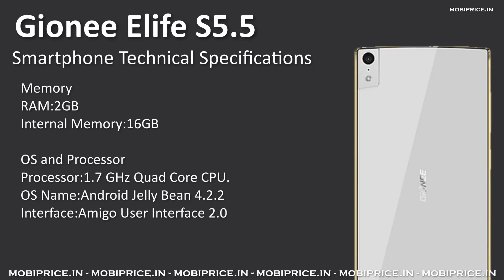Gionee Elife S5.5 comes with 1.7 GHz Quad Core CPU paired with 2GB of RAM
The Gionee Elife S5.5 comes with 1.7 GHz Quad Core CPU paired with 2GB of RAM. and 16GB internal Memory.On the camera side it has 16.0 MP Camera also have 5.0 MP front face camera with 13 MP rear,  2300mAh battery, wifi, bluetooh, 2g, 3g.

Network
Quad-band GSM 850 /900 /1800 /1900 MHz
2G, 3G Enable

DESIGN
Screen Size:5 inch Display
Features:Multi Touch Screen
Dimensions: 145.1 x 70.2 x 5.55 mm

Memory
RAM:2GB
Internal Memory:16GB

Processor:1.7 GHz Quad Core CPU.
OS Name:Android Jelly Bean 4.2.2
Interface:Amigo User Interface 2.0

Camera
Rear Camera:13.0 MP
Front Camera:Yes 5.0MP
Flash:Yes, Autofocus, Digital Zoom

MULTIMEDIA
Video Formats Supported:Yes
Audio Formats Supported:Yes
Music Player:Yes,

Connectivity
Wi-Fi:Yes , (802.11b/g/n)
Bluetooth:Yes
FM Radio:Yes

Connectors
Ear Jack:3.5mm
Dual SIM Support:yes
USB :2

BATTERY
Battery Capacity:2300mAh

Gionee Elife S5.5 price, Gionee Elife S5.5 review, Gionee Elife S5.5 specification, Gionee Elife S5.5 mobile, Gionee Elife S5.5 buy, Gionee Elife S5.5 online, Gionee Elife S5.5 rate